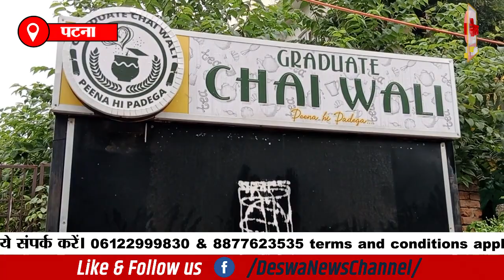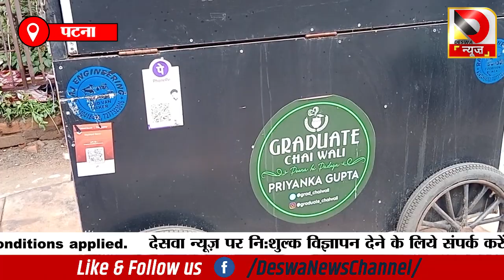ग्रेजुएट चायवाली चर्चित हो चुकी है क्या इसलिए इनकी सुन लेती है सरकार ?